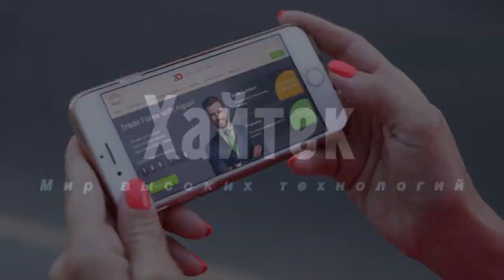Робопес Boston Dynamics получил руку. Что еще изменилось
Новая версия четвероногого робота может рисовать, сажать цветы и крутить скакалку — эти и другие возможности Spot Enterprise показали на видео.